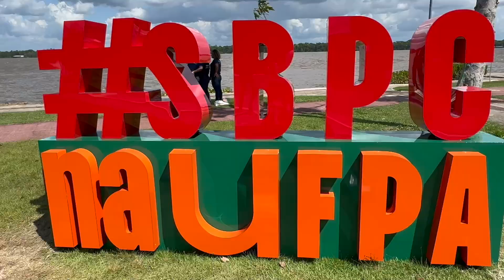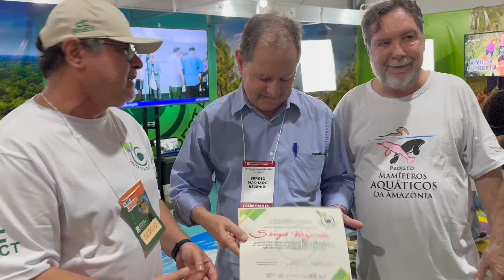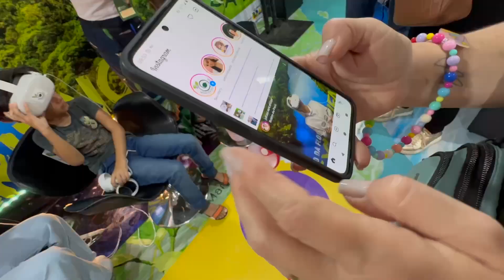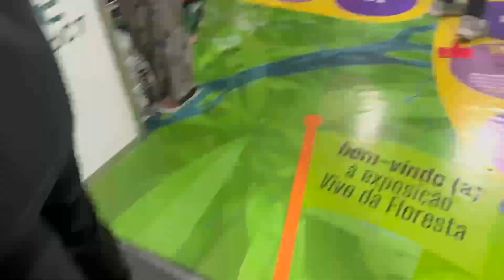VIVO DA FLORESTA | SBPC 2024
O SindCT, a Softex e os parceiros institucionais apresentam a EXPOSIÇÃO VIVO DA FLORESTA, na 76ª Reunião Anual da Sociedade Brasileira para o Progresso da Ciência (SBPC), de 07 a 13 de julho de 2024, na Universidade Federal do Pará (UFPA).